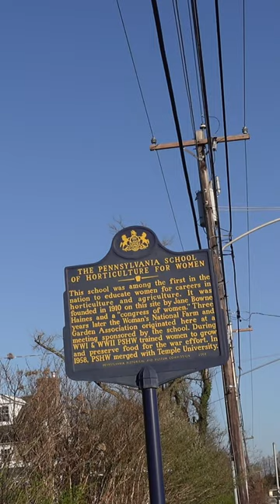Ambler Arboretum in 60 Seconds.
Ambler Arboretum is a 187-acre arboretum located at Temple University in Ambler, Pennsylvania, USA. It was established in 1911 by the Pennsylvania School of Horticulture for Women (later renamed Temple University Ambler), and today it serves as a public garden, educational facility, and research center.